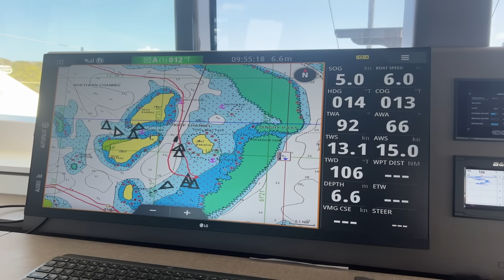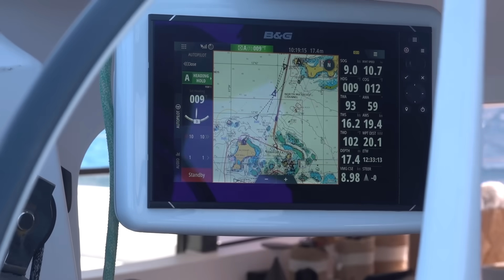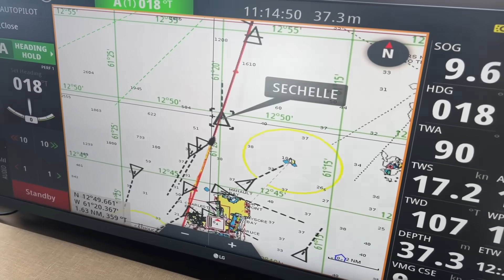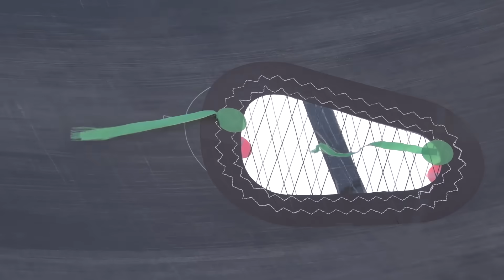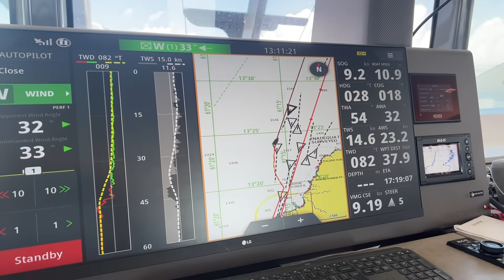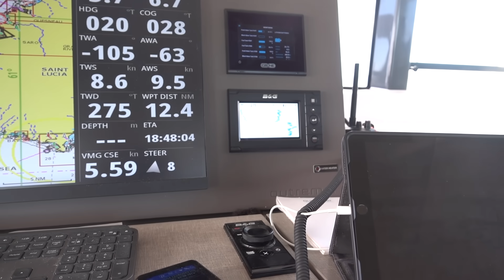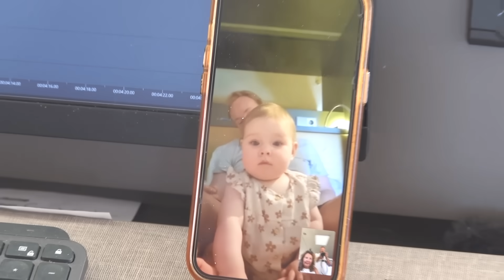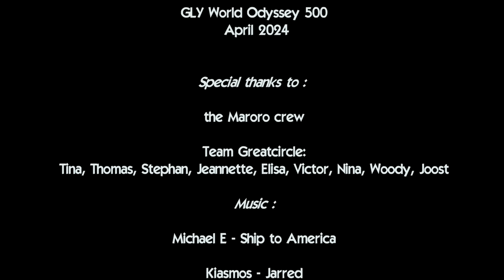Duo sailing with our previous Lagoon - Tobago Cays to Martinique - Sailing Greatcircle (ep.339)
On the second Greatcircle we never sailed to Santa Lucia and the Grenadines. On the first Greatcircle we didn't go to the Grenadines either. We were there on a charter cat over 20 years ago and on Seatramp in January 2019.

Not too much worries about the definition of circumnavigating, let's just sail to Martinique again as the new rudders are already arriving there.